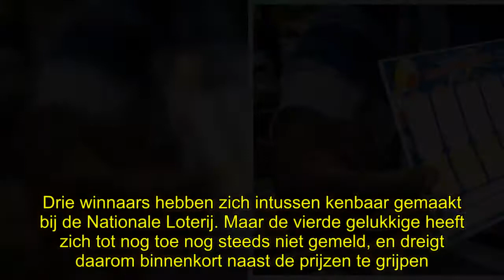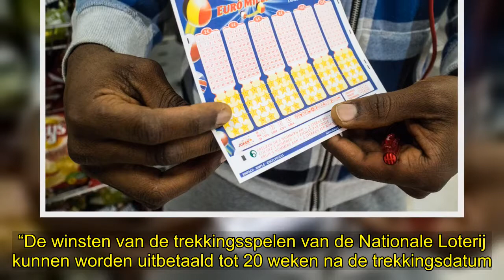✅ Misschien bent u wel de gelukkige? Nationale Loterij nog steeds op zoek naar Belgische EuroMillion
✍ Ons land is sinds eind februari vier miljonairs rijker, dankzij de speciale EuroMillions Miljonairs-trekking. Drie winnaars hebben zich intussen kenbaar gemaakt bij de Nationale Loterij. Maar de vierde gelukkige heeft zich tot nog toe nog steeds niet gemeld, en dreigt daarom binnenkort naast de prijzen te grijpen.  Met de Euromillions-trekking van 23 februari 2018 kon minstens één Belg een miljoen euro winnen. Hoe dat mogelijk was? Bovenop de gewone Euromillions-trekking was er ook nog een speci ...